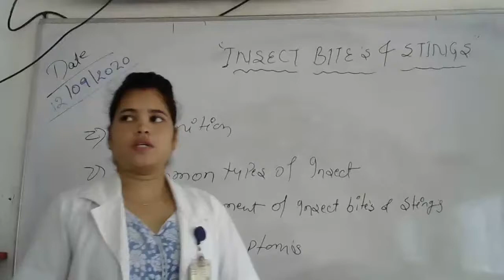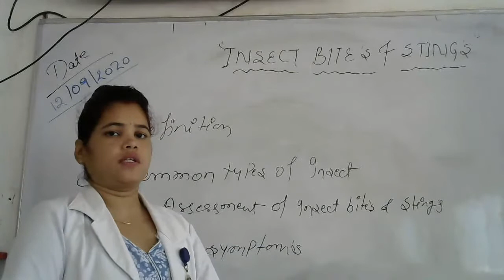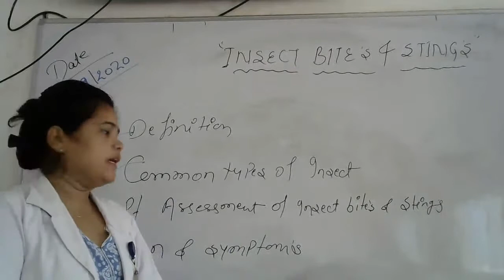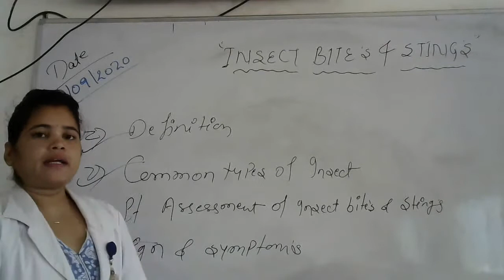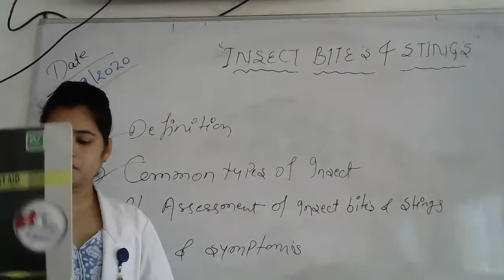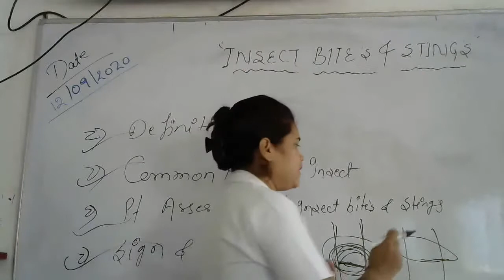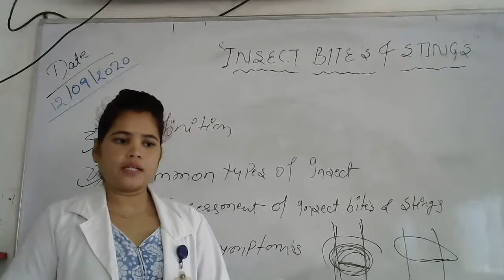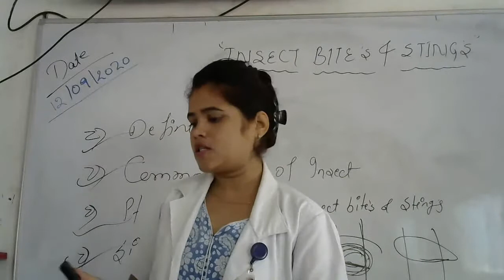G.N.M 1st YEAR SUBJECT- FIRST AID [ TOPIC - INSECT BITES & STINGS